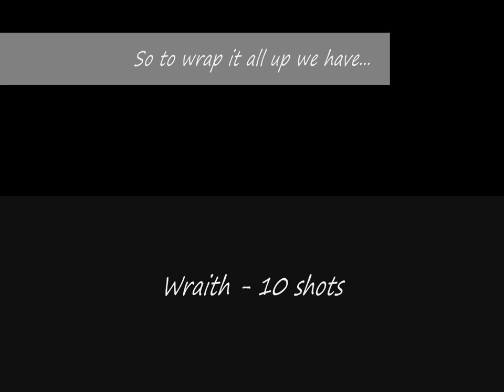Halo 4 - Sniper Rifle VS Vehicles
Have you been wondering how much damage a sniper rifle does to vehicles? How many shots do you need to put in a banshee or ghost? Well, that's what this video is for! I hope you enjoy.